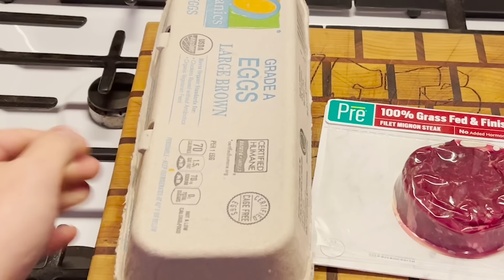Steak Boiled in Eggs (NSE)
NSE stands for Non-Sausage Episode. Gotta boil steak in something, why not eggs?